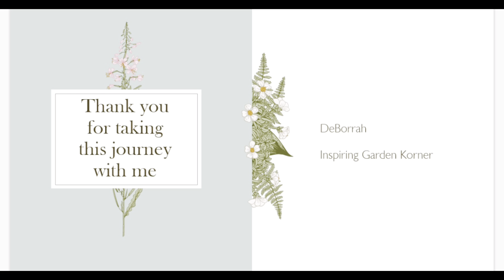DIY-How to Create a Garden Oasis- Special Dedication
Garden Oasis Planted in Memory of Ariell       Mohammed 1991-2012

My neighbor asked if I would designed a garden oasis for them. By seeing what they currently had I use that to help me envision what the garden design should consist of.  I strived to create a peaceful and relaxing area for them to enjoy.

By repurposing items they had it tied into the my vision of the design. Must have pieces: Water feature, intimate seating area, pathway and color

With gardening it’s a lot of work but at the end of the day it is worth it.